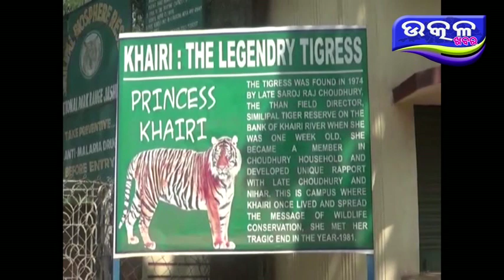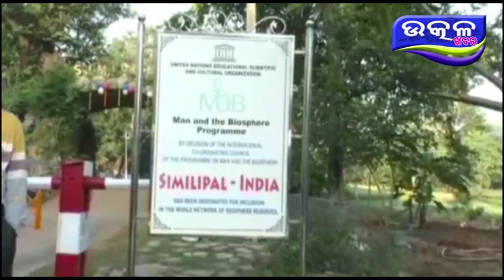ଶିମିଳିପାଳ ରେ ଖୋଲିଲା ଗେଟ - Ajira Odisha Utkal Khabara